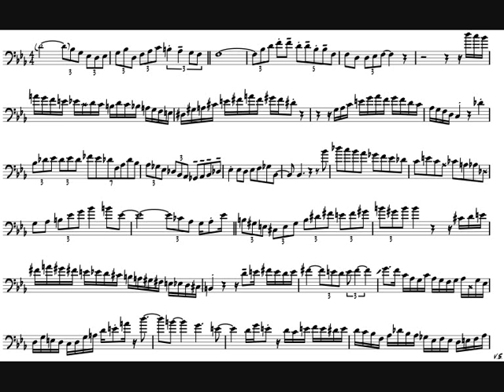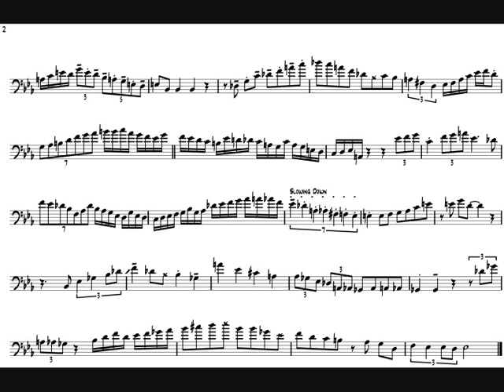Bob McChesney 'Invitation' Trombone Solo Transcription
Taken from a clip of a masterclass at JMU in 2011.